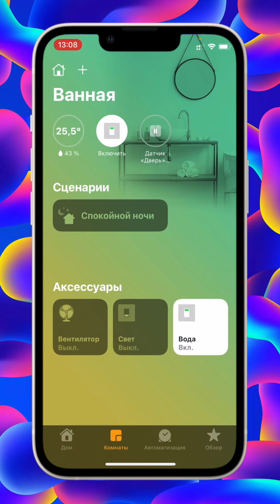Интерфейсы в умном доме